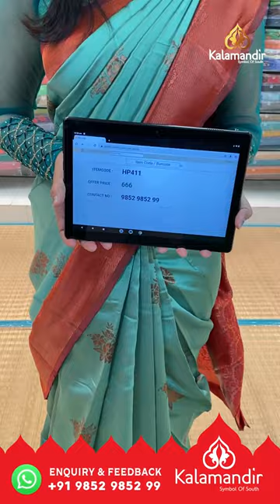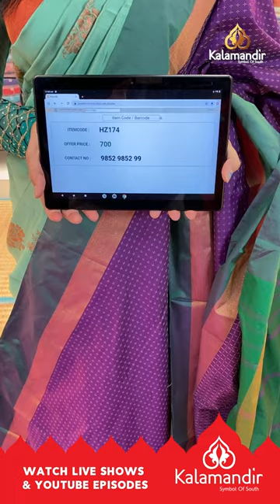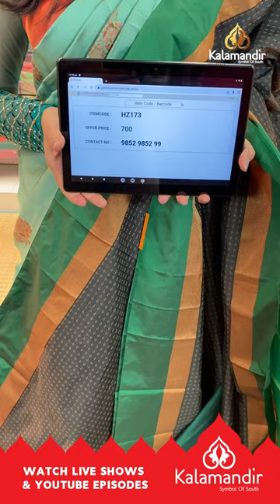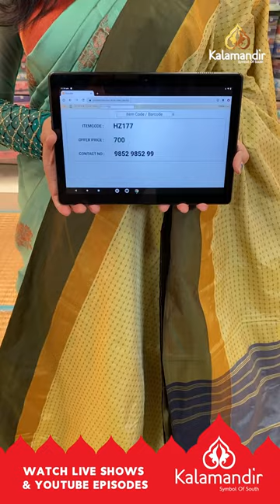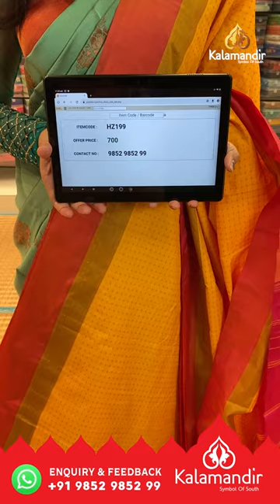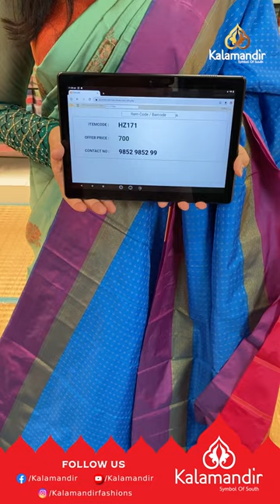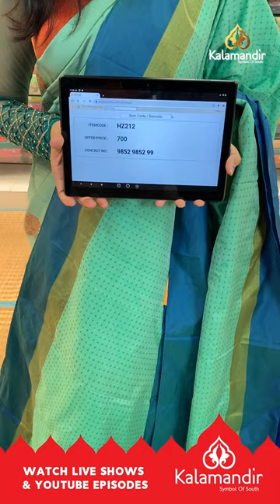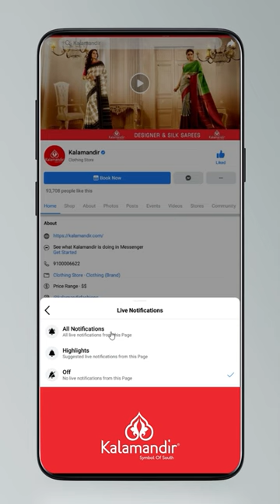Mixed Silk Sarees - Weavers Price | Kalamandir LIVE